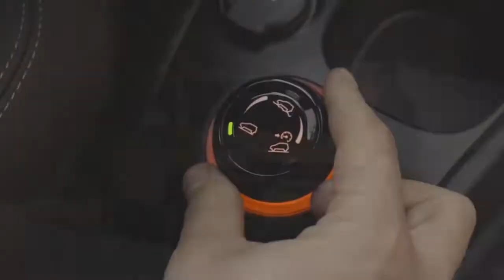2019 Fiat Panda Cross Dominates in the category of 4x4 crossovers !!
2019 Fiat Panda Cross   Dominates in the category of 4x4 crossovers !!Fiat Panda Cross novamente conquistou o primeiro lugar na categoria de crossovers no registo de 4x4 da revista "4x4 ano de 2019".

Pelo segundo ano consecutivo, a Fiat Panda está lutando com a forte concorrência no sector crescente pelo título de melhor do cruzamento. Juiz foi elogiado por sua "рутиновый" do motor, a capacidade de encontrar os desejos e engraçado fator, nunca deixar de sorrir em seus rostos.

"O Fiat Panda Cross - incrivelmente capaz de carro, e sua constante proprietários sempre conheciam e admiravam", disse Andrea Lo Прести, diretor de marketing da Fiat no reino Unido. "Com o grupo de especialistas 4x4, consoantes com este item, o que torna esta vitória para a Panda ainda mais significativo".

Alan Kidd, editor da revista "4x4", comentou: "Eu não acho que há qualquer tipo de carro, que de forma tão consistente venceu em sua categoria, em comparação com o Panda Cross. O mercado está em constante mudança, mas ele foi surpreendentemente consistente no fato de que ele oferece, e quando os совершенствовался ". E elogiou sua capacidade off-road, ele continua:" Ele foi criado não para ser a melhor вездеходом, mas o seu peso leve e puro proporção significa que ele é extremamente ágil e estável sobre uma superfície irregular. Você precisa percorrer um longo caminho, para encontrar os seus limites ".

A revista "4x4", o único no reino Unido, a revista técnica "4x4" e "pick-up", o prêmio de "4x4 ano", define o segmento já tem mais de 25 anos. Equipe de profissionais experientes 4x4 avalia uma ampla gama de veículos que compõem esta classe, e que abrange tudo, desde o conforto, a qualidade, as características de off-road, o custo de aquisição e posse.

Este impressionante vitória complementa o longa lista de conquistas de um Fiat Panda, entre os quais o primeiro carro de cidade com a tecnologia 4WD, o primeiro carro de cidade, поднявшийся à altura de 5200 metros e alcançou o acampamento base do monte Everest, e é também a primeira cidade, rodando em gás natural. O carro a ser produzido em grande escala.

O que você acha sobre 2019 Fiat Panda Cross? Deixe-nos saber nos comentários abaixo.